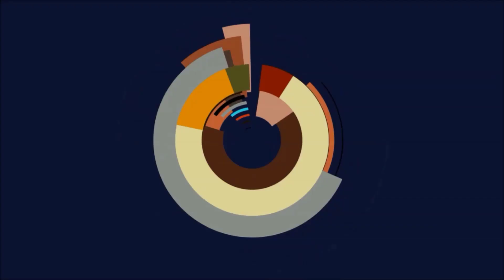Let's Play Flyff [Ranger, Level 61] #1076 - Insane Drop und unfreundliche(r) Spieler?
*Trommelwirbel* Der Acrobat auf Lordpang kriegt heute seinen Jobwechsel und wird RANGER, Flyff Action vom feinsten.